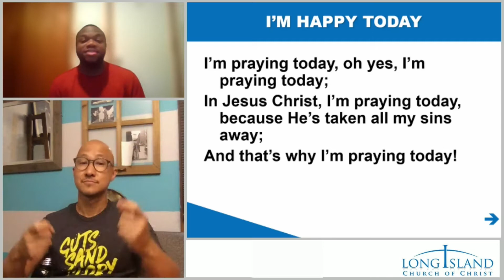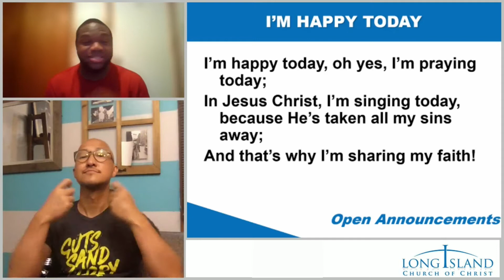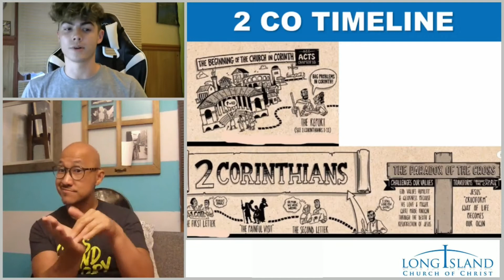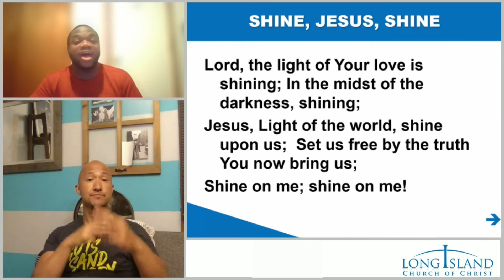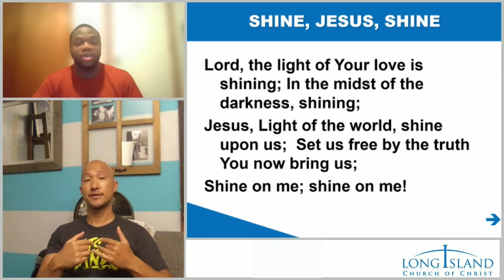2 Corinthians Devotional - Look at the Book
Devotional on the second letter to the Corinthians by our brother Pedro Enoch Gelabert